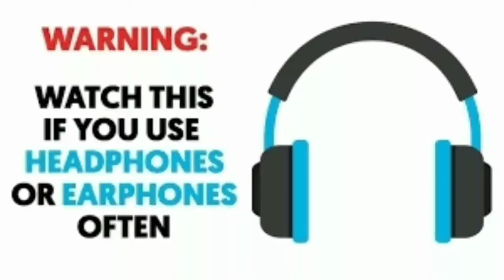KILLING ENGLISH TOGETHER😂.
Hey this is TEJU😇.
THANKS FOR COMING TO MY CHANNEL.
∆DEVICE-    REDMI NOTE7S.
∆SCREENRECORDER -. INBUILD REC
∆EDITOR-. KINEMASTER.
Thank u so much for reading .
Love all ♥️.